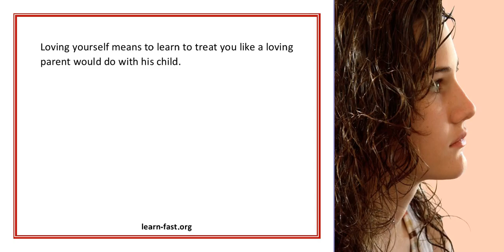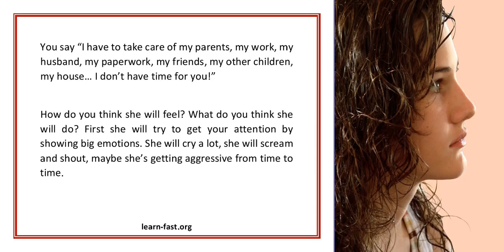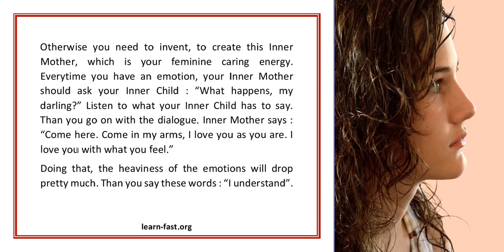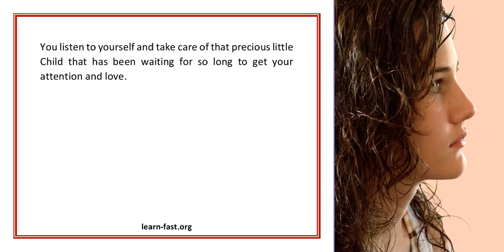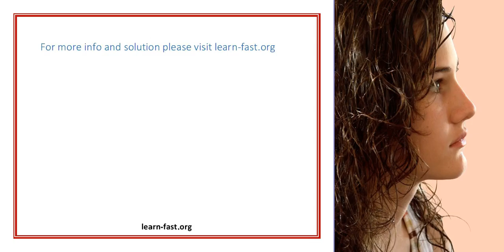Learn How To Love Yourself